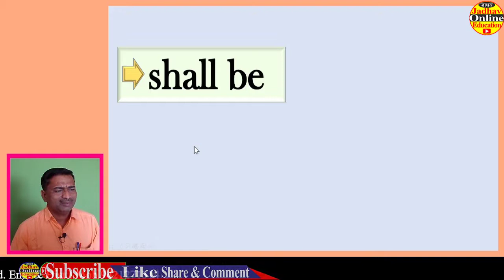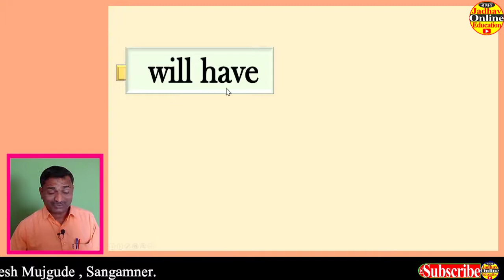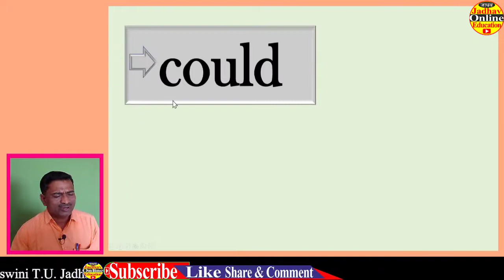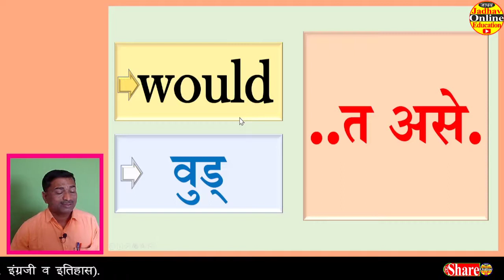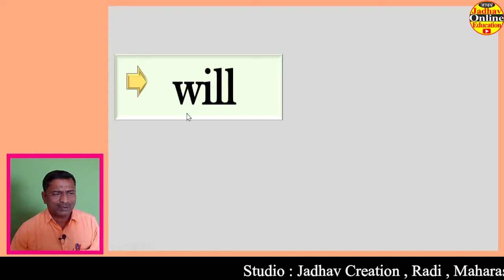Helping Verbs Daily Use English words MPSC UPSC English Grammar